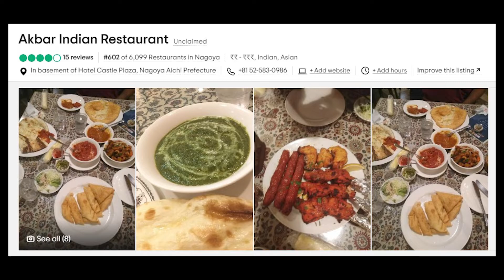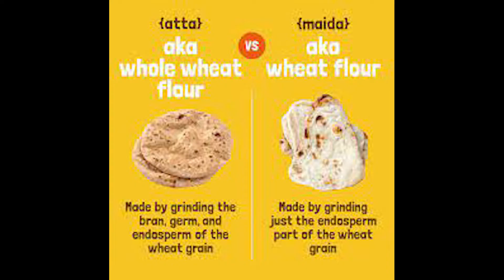প্রেমের পাখী গল্পের ২০ নম্বর পর্ব : ডিনার পার্টির জন্য বাঙালি খাবার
পর্ব ২০: ডিনার পার্টির জন্য বাঙালি খাবার      গল্পকথক : শর্মিষ্ঠা
নিশা এবং প্রতীক তাদের জাপানি বন্ধুদের জন্য একটি বাঙালি খাবারের পার্টির আয়োজন করে।তারা লুচি, ভেজিটেবল পোলাও, চিকেন কারি, পায়েশ এবং ঘুগনির মতো লোভনীয় সুগন্ধযুক্ত সুদৃশ্য বাঙালি খাবার রান্না করে সাজিয়ে রাখে। বন্ধুরা খুব আগ্রহী হয় এইসব রান্না করা খাবার সম্পর্কে জানতে।নিশা প্রতিটি খাবারের রন্ধনপ্রণালী ব্যাখ্যা করে তাদের বুঝিয়ে দেয়।

ABOUT THE STORY SERIES:
The "Love Birds" series, proudly presented by the Supratic Trust for Research and Incubation (hereinafter referred to as the Supratic Trust ), is the brainchild of Dr. Supratic Gupta. This story takes you on a journey through the life of an Indian woman who started living in Japan and explores the science behind pregnancy and childbirth, as well as the hardships of becoming a mother. The series is a story of love, adventure, and more, with each episode transporting readers to Japan's fascinating landscapes and introducing its unique art, culture, history, and delicious cuisine. You can also learn about Professor Supratic Gupta's various interesting ideas for changing the world.

ABOUT THE BOOK & SUPRATIC TRUST:
In the book 'You Must Be Kidding, Dr. Supratic Gupta,' the author, Dr. Gupta, aims to reshape and change the world. Drawing from personal experiences and inner convictions, Dr. Gupta addresses various issues, including education, sports, counselling, women's and child health, and research, while drawing comparative insights from Japan and India. He passionately advocates for the active participation of the public, government, social organizations, and researchers in the nation's development. Dr. Supratic Gupta has established STRI (Supratic Trust for Research & Incubation) to advance the principles outlined in the book and welcomes contributions from individuals, organizations, and corporations.

ABOUT DR. SUPRATIC GUPTA:
Dr. Supratic Gupta has been an esteemed faculty member in the Civil department since 2003. He completed his schooling at Ramakrishna Mission Vidyapith, Deoghar, and graduated from IIT Madras after achieving a national ranking of 326 in the JEE qualifying test. Later, he completed his Master's and PhD at Nagoya University in Japan. His 12 years in Japan and valuable work experience as a faculty member at Nagoya Institute of Technology and Gunma University have given him significant exposure to people worldwide.

THE VIDEO SERIES TEAM:
Video Editor: Manoj Sameer
Illustrator: Abak Saha
Audio Engineer: Ankur (Mixsonics Studio)
Voice Artist: Sarmistha Gupta, Sanae Azuma, Bikash Singh & Manoj Sameer
Script Writers: Sarmistha Gupta & Prakash Chandra